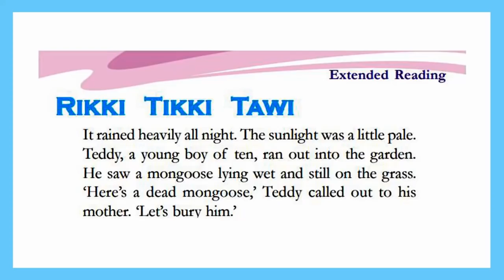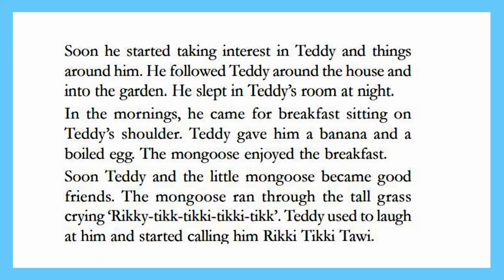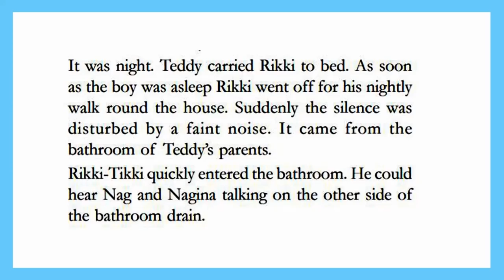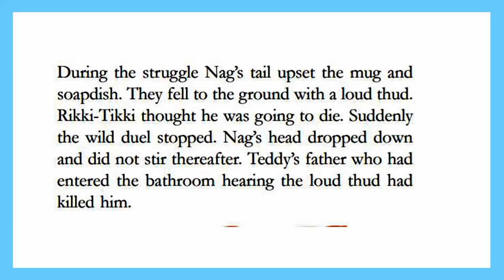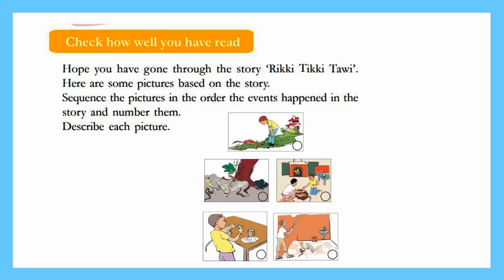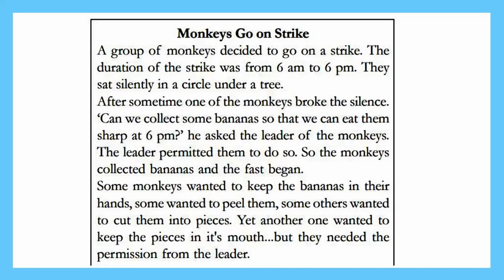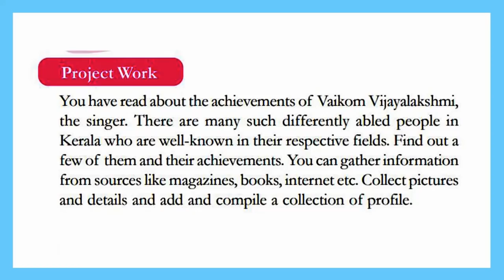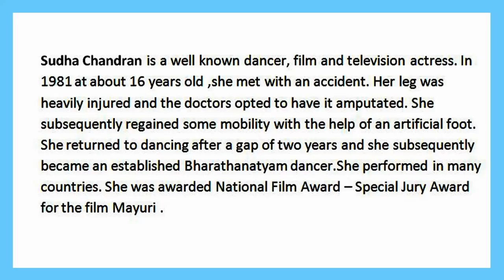STD5 English Unit5 Extended Reading|Rikki Tikki Tawi|Text Book Activities|Project|SCERT Kite Victers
STD5 English Unit5 Extended Reading|Rikki Tikki Tawi|Text Book Activities|Project|SCERT Kite Victers English Medium Notes And Worksheet